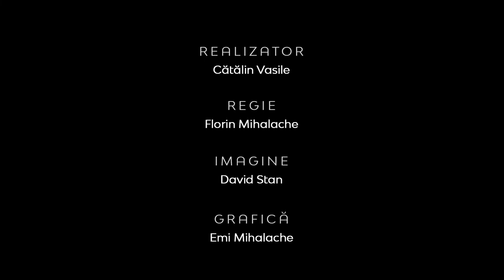Liturghii culturale vs liturghii creștine | Între Bare | Ciprian Gheorghe-Luca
CIF: 33686860